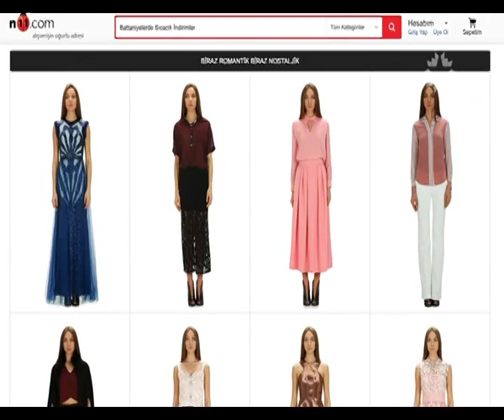Tülin Şahin'le Moda'da Şık Siyahlar!